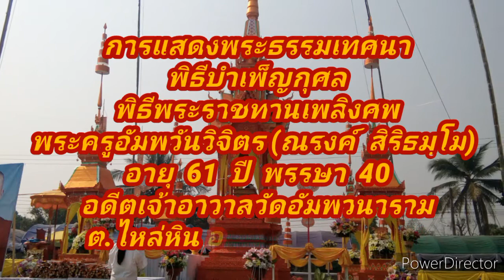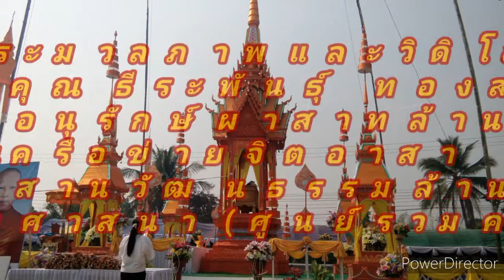การเเสดงพระธรรมเทศนาพิธีพระราชทานเพลิงศพพระครูอัมพวันวิจิตร วัดแอัมพวนาราม 28 กุมภาพันธ์ 2564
เมื่อวันที่  28  กุมภาพันธ์  2564  ลงพื่้นที่งานบำเพ็ญกุศลศพ พระครูอัมพวันวิจิตร(ณรงค์ สิริธมฺโม) อายุ ๖๑ พรรษา ๔๑ อดีตเจ้าอาวาสวัดอัมพวนาราม(บ้านกิ่ว) ต.ไหล่หิน อ.เกาะคา จ.ลำปาง   ณ  เมรุชั่วครราาววัดอัมพวนาราม(บ้านกิ่ว) ต.ไหล่หิน อ.เกาะคา จ.ลำปาง

Blogger

พิธีสวดพระอภิธรรมศพ

การแสดงพระธรรมเทศนา

พิธีพระราชทานเพลิงศพ

เกียรติประวัติ/เกียรติคุณ

fanpage